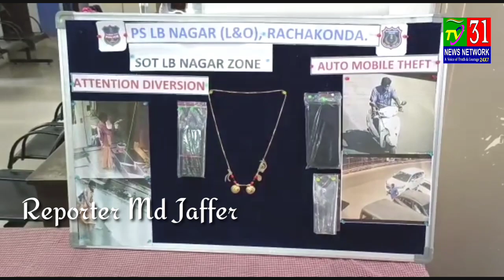LB Nagar Fake Baba Giraftaar Dhoka Dekar #9 Two Wheeler Bike Sezied & Zewar Chori Karne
LB Nagar Police Station Limits